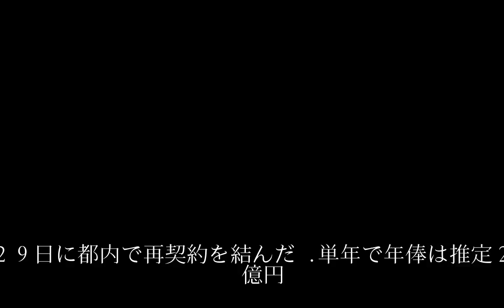ロッテ涌井ＦＡ残留２億「井口監督を胴上げする」